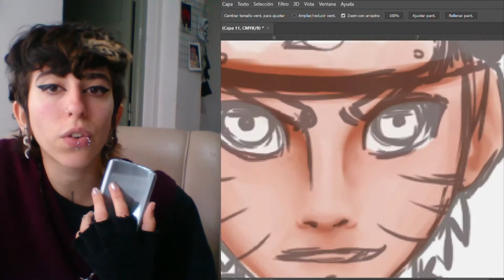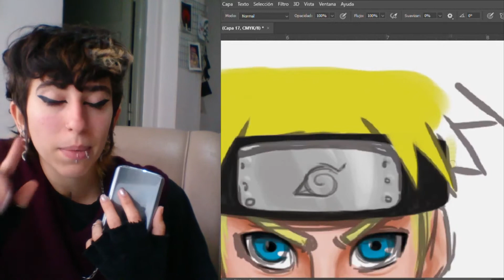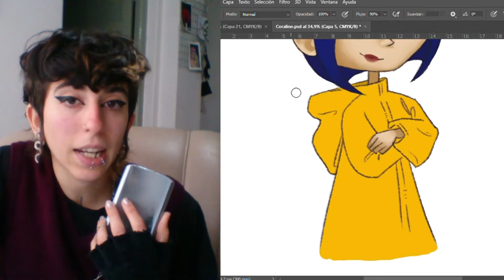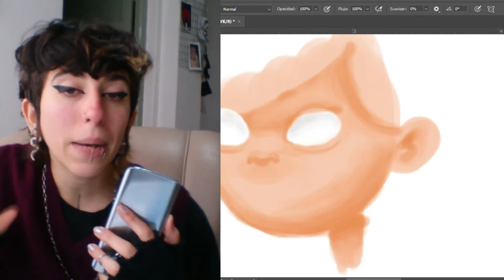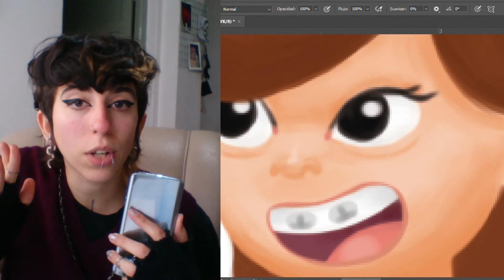Mis seguidoris de Instagram deciden lo que dibujo #3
:) Encontrame!